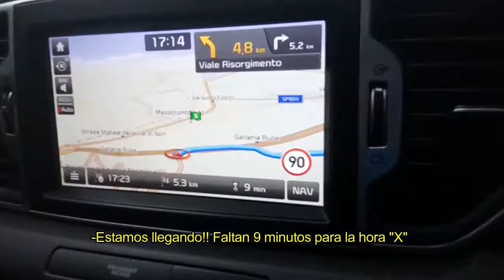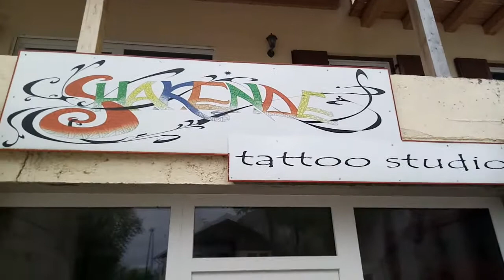Mi primer tatuaje! Con Nadia y Camilla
Mi mayor miedo siempre han sido las serpientes, la muerte y las agujas, uno de esos miedos ha desaparecido recientemente. Si quieres ver mi primera experiencia con un tatuaje...ya sabes PLAY!!